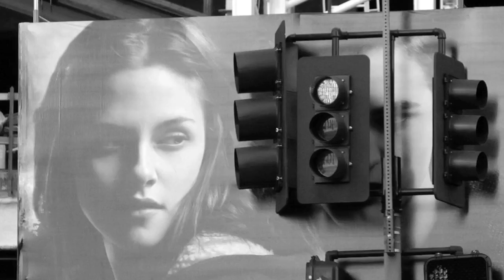NYLON TV + KRISTEN STEWART | Bustle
"It's made it a lot easier to do things that I care about" - Kristen Stewart on Twilight, Joan Jett and sneakers.